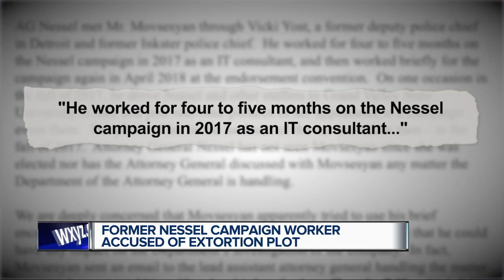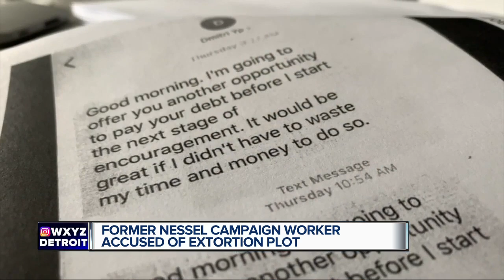Nessel is 'deeply concerned' over suit against ex-consultant